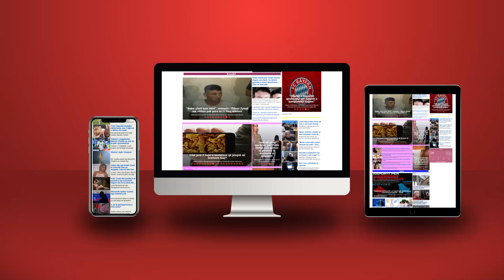“Berisha nuk donte Kosovën e pavarur”, CIA “varros” patriotizmin e Saliut: Loboi kundër!